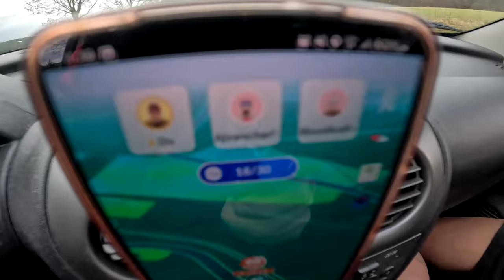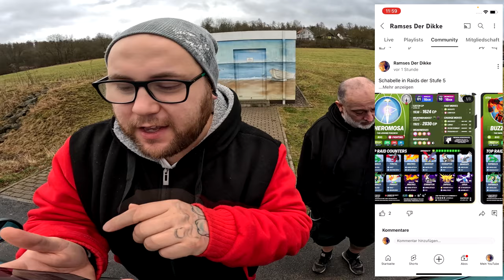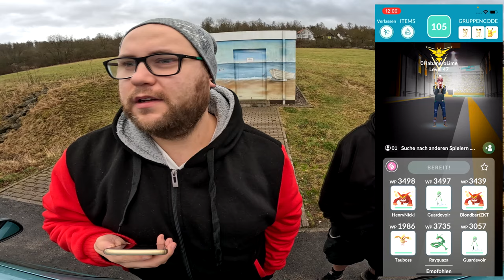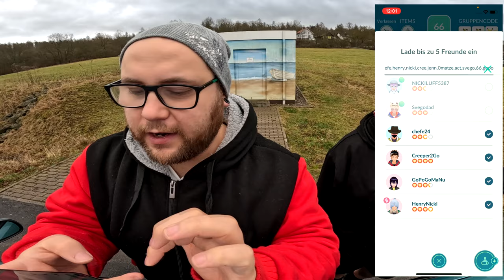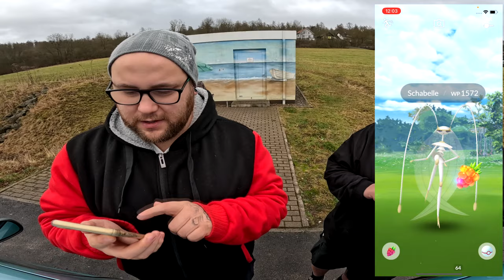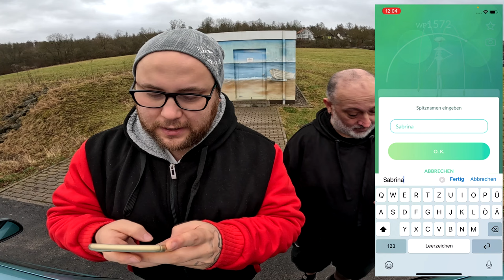Auf einmal wollen alle SCHABELLE !!! (Community Raid + Konter) | Pokémon GO Deutsch # 2820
GUMMA !!!